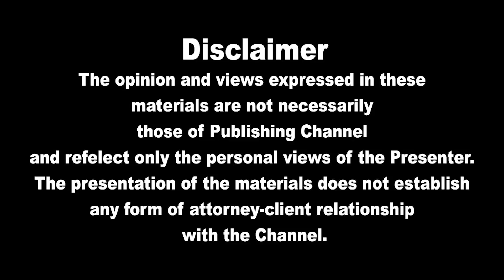யாழ்ப்பாணத்தில் ஊடுருவிய சீனா கடும் அதிர்ச்சியில் இந்தியா